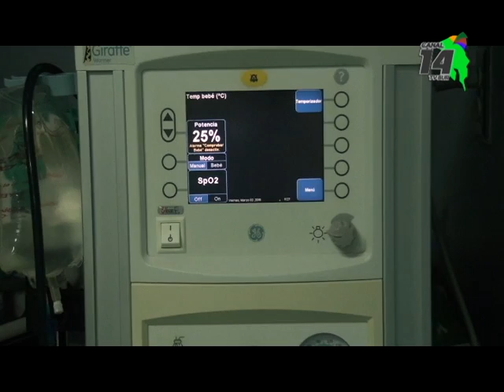Hospitales de la Zona Sur trabajan en red para disminuir tiempos en cirugías